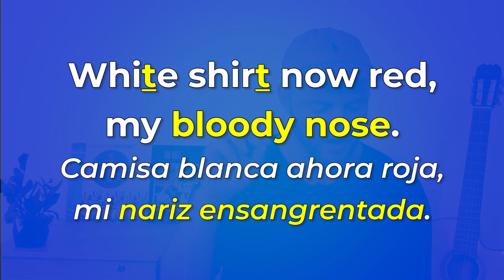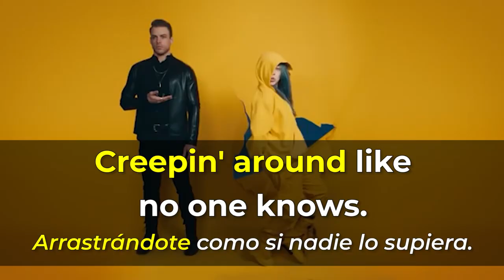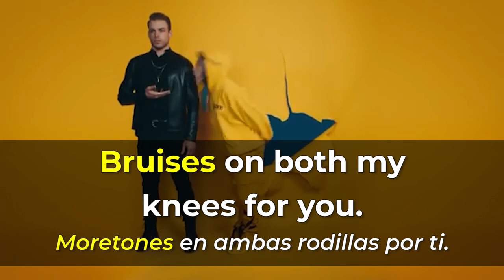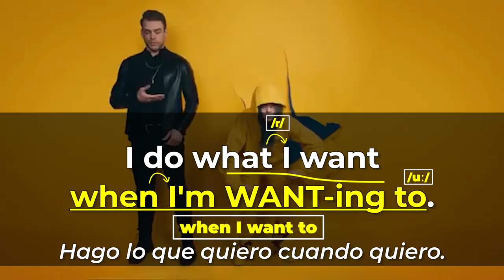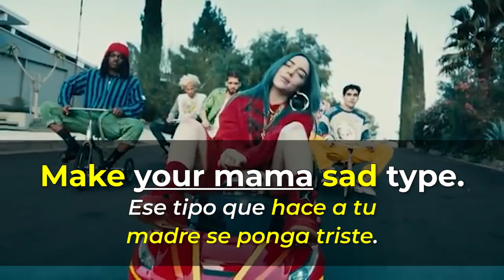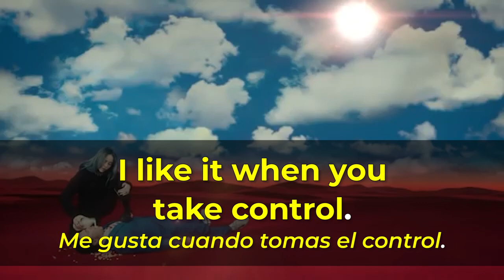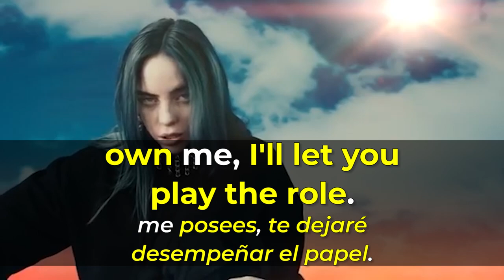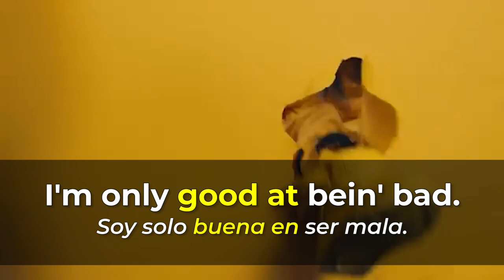APRENDE INGLÉS CON BAD GUY! | BILLIE EILISH | INGLÉS FÁCIL Y RÁPIDO CON CANCIONES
Si quieres mejorar tu inglés de manera FÁCIL Y RÁPIDO CON CANCIONES, ESTE es el video para tí!

En esté video aprenderás inglés REAL con una canción de BILLIE EILISH que se llama BAD GUY !

Aparte de mejorar tu vocabulario y aprender nuevas estructuras vas a mejorar tu pronunciación y listening en inglés!

Aprender inglés con canciones es unas de las maneras más faciles y rapidas que hay!